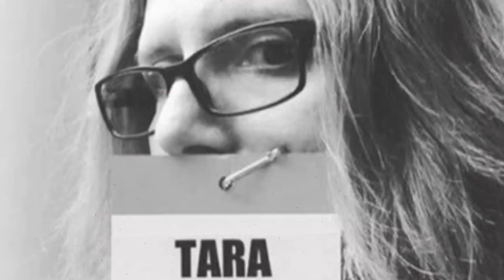Tucker Carlson´s America Bashing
What was most startling about Tucker Carlson’s recent trip to Russia wasn’t his obsequious interview with Vladimir Putin but his gushing days afterward over how wonderful a place Moscow is.

Anyway, while praising Moscow, Carlson trashed American cities.

Photo Illustration by Elizabeth Brockway/The Daily Beast/Getty.

Official Youtube channel of the unapologetic liberal podcast, Tarabuster with Tara Devlin.

Recorded live every friday at 8:30 PM EST.

WE STICK TOGETHER, WE WIN"